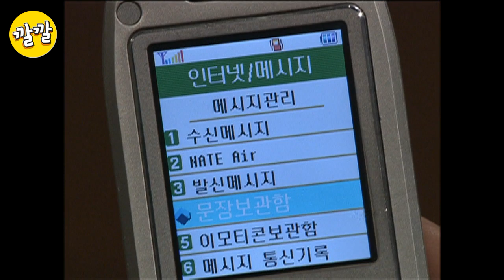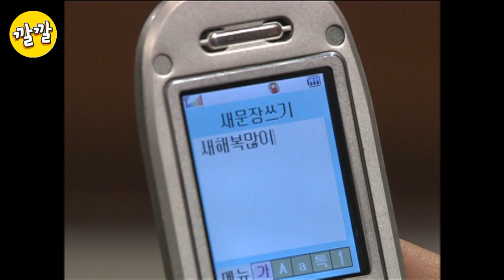올드미스 다이어리 [명절인사는 역시 직접 만나서 드리는게…(미자씨가 보고싶어서라기 보단)]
왜 말을 못해!! 이거 단체 명절문자 아니라고, 미자씨만 덕담 주는거라고!! 왜 말을 못해!!
결국 미자네 집 앞에 찾아간 지PD, 미자네 집에서 나오는 정민과 마주친다..?